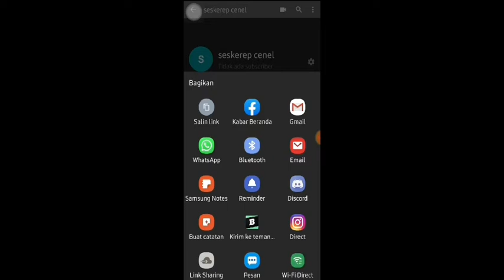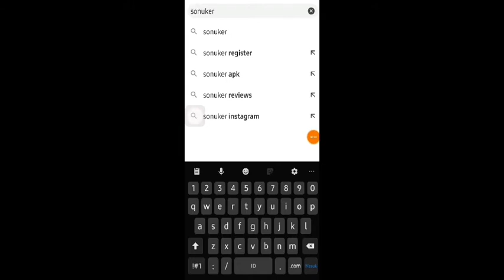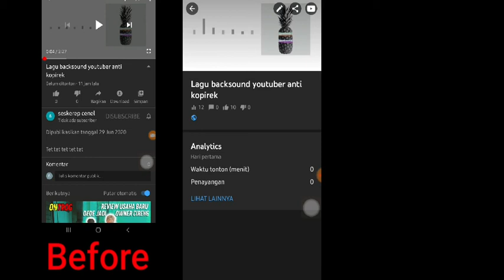🔥Cara menambah dan memperbanyak Like Video youtube TANPA APLIKASI TANPA BAYAR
like youtube download
like do youtube
youtube like dislike ratio
youtube like dislike ratio extension
youtube like dislike
youtube like dislike counter
youtube like disappear
would like youtube
like di youtube dapat uang
like di youtube
like youtube error
youtube like exchange
like emoji youtube
like en youtube
youtube like earn money
youtube like earning sites
like en youtube gratis
youtube like ratio extension
like e dislike no youtube
like e dislike youtube
like youtube generator
like youtube green screen
like youtube google
youtube like generator online
youtube like glitch
youtube like glue
youtube like gif png
like youtube hack
youtube like hilesi
youtube like hits
youtube like hack apk
youtube like html5 video player
feels like home youtube
like youtube icon
like youtube icon png
like youtube in china
youtube like it
youtube like increase
youtube like it cardi b
like in youtube videos
youtube like i love
do you like youtube song
i like turtles youtube
i like chopin youtube
i like him youtube
i like you youtube
i like chinese youtube
i like chopin youtube gazebo
i like money youtube
youtube like jagger
move like jagger youtube
more like jesus youtube
youtube like that jack and jack
moves like jagger youtube lyrics
moves like jagger youtube maroon 5
jual like youtube
just like youtube
triple j youtube like a version
like mike dj youtube
youtube dj quik just lyke compton
like youtube kaufen
youtube like keyboard shortcut
like komentar youtube
like komen youtube
youtube like nasya kaila nazifah
youtube comment like bot
cara melihat yang like youtube kita
like a stone karaoke youtube
k-lite youtube
like youtube logo png
youtube like limit
youtube like live count
youtube like logo download
like love youtube
l like me better youtube
l like it youtube
l like move it youtube
like youtube music
like youtube money
like youtube martina
like youtube mp3 converter
youtube like money calculator
youtube like maitsa chantika
youtube like misum
youtube like me better when i'm with you
websites like m.youtube
sites like m.youtube
youtube like notification
like nation youtube
dance like nina youtube
smells like nirvana youtube
youtube like bottom navigation
like no youtube
youtube like ne işe yarar
like youtube png logo
like youtube png gif
like youtube other app
like youtube other site
like on youtube
like on youtube money
youtube like other
like youtube pas cher
like youtube picture
like youtube per
youtube like platforms
youtube like payment
like moi quebec youtube
feel like queen youtube
youtube like website quora
youtube quack like a duck
youtube quite like her
youtube qotsa like clockwork
qoslike youtube
quite like youtube
youtube like rolling stone bob dylan
youtube like river
youtube like rolling stone
like rock youtube
app like youtube red
youtube like a rhinestone cowboy
like youtube site
like youtube share
youtube like shortcut
t.i. whatever you like youtube
u like youtube apk
you like youtube
like youtube vanced
like youtube videos
like youtube vector
like youtube video download
youtube like video player
like version youtube
youtube like video player android
youtube like view
v like
like youtube website
like youtube without censorship
like youtube websites
like youtube web
youtube like website template
youtube like wordpress theme
youtube like website template free